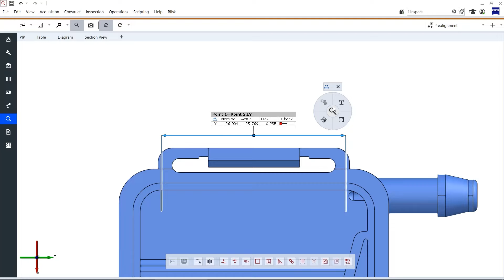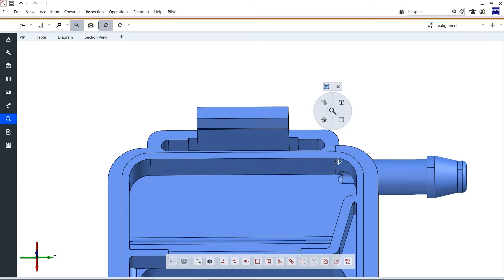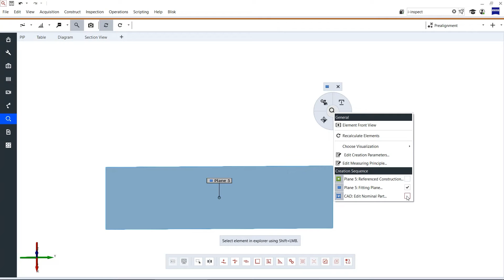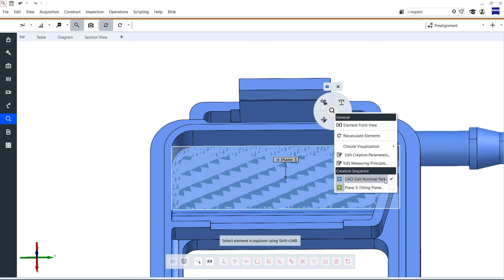It's a Hack | Episode 002: I-Inspect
Try it yourself! You can request a trial license and download the software:
Request a trial license in the ZEISS Quality Suite.

And for more detailed training courses please visit our trainings center

Note: The workflows described may differ in other software versions.